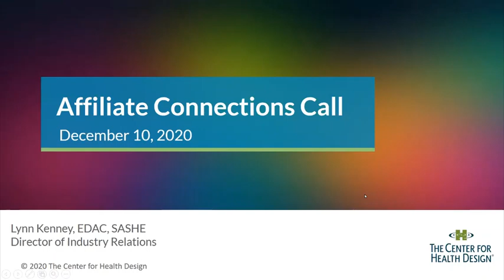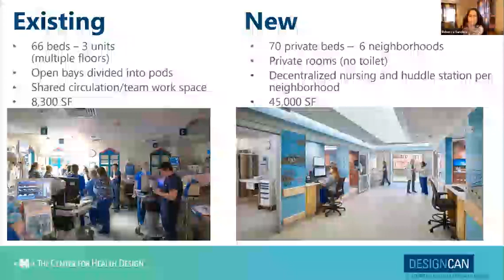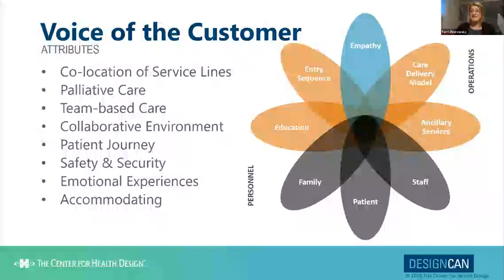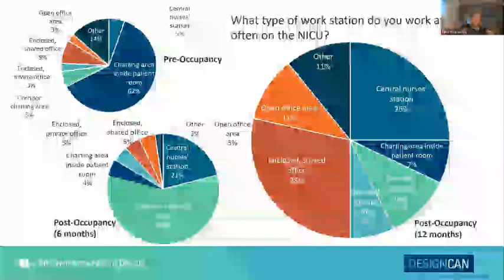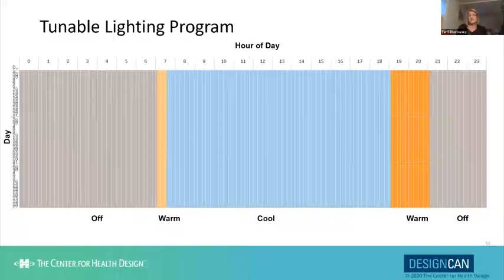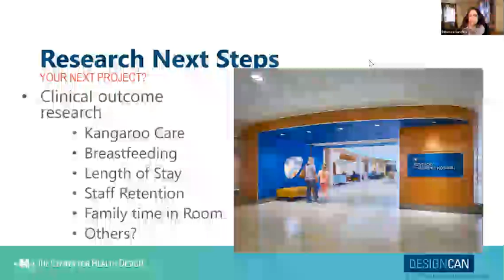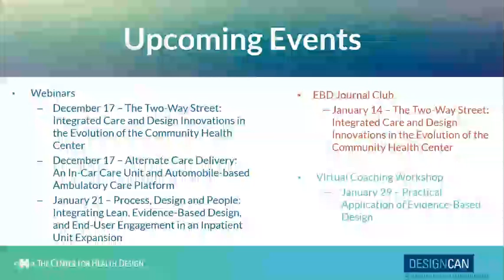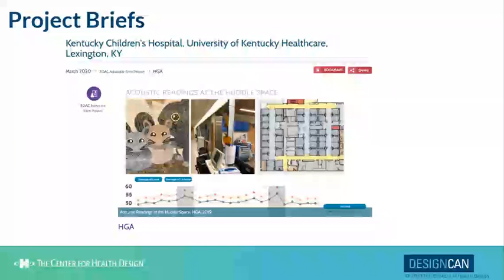Affiliate Connection Call 121020